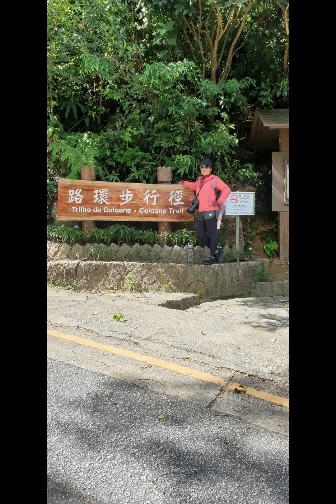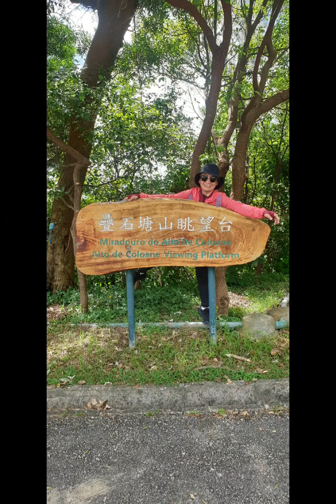WHEN IN MACAU AND HONGKONG 2023